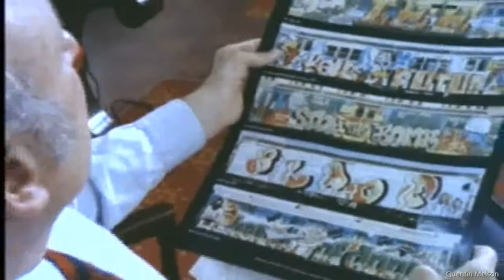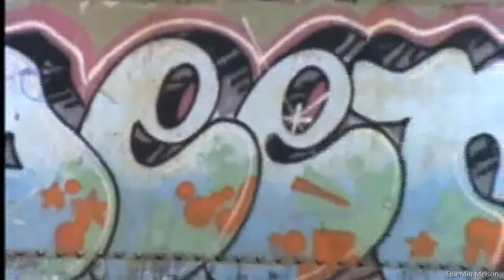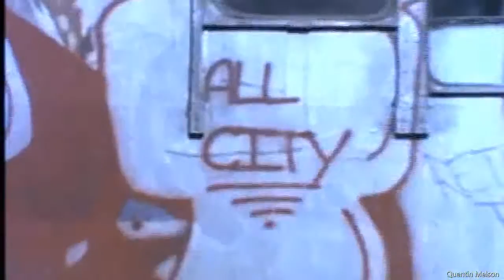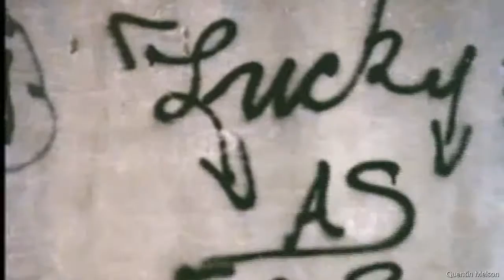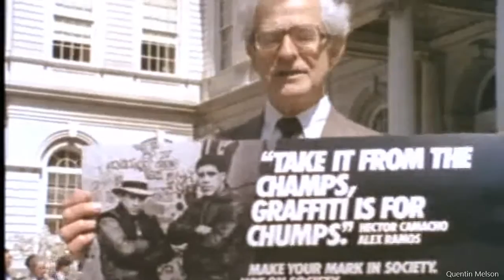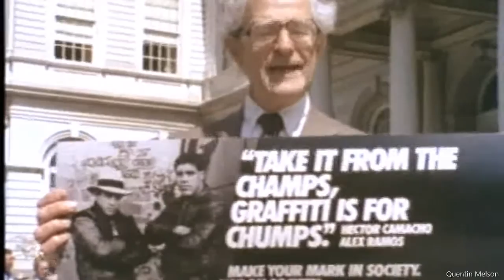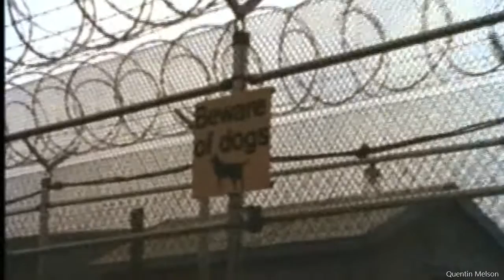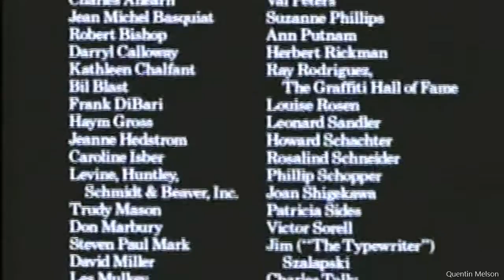Style Wars Commentary (1982)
Style Wars is an American 1983 documentary film on hip hop culture, directed by Tony Silver and produced in collaboration with Henry Chalfant. The film has an emphasis on graffiti, although bboying and rapping are covered to a lesser extent. The film was originally aired on the television network PBS and was subsequently shown in several film festivals to much acclaim, including the Vancouver Film Festival. It also won the Grand Jury Prize: Documentary at the Sundance Film Festival.[3][4]

The show captures and includes many historical moments of hip hop culture during its earliest days in the 1970s onward towards the early 1980s. Many film elements from Style Wars, including outtakes, are now housed at the Academy Film Archive as part of the Tony Silver Collection.[5]

Background
The show shows the perspective of writers and their points of view on the subject of graffiti, as well as the views of then New York City Mayor Ed Koch. Graffiti writer Case/Kase 2, graffiti writer Skeme and his mother, graffiti "villain" Cap, now deceased graffiti writers Dondi, and Shy 147. Seen graffiti documentarian (and co-producer of the film) Henry Chalfant, breakdancer Crazy Legs of Rock Steady Crew, police officers, art critics, subway maintenance workers, as well as several "people on the street".

While Style Wars promoted the idea that graffiti is a form of creative expression, not every person within the film held this same belief. In fact, throughout the film we see ways in which institutions such as the government and law enforcement tried arduously to prevent graffiti in New York City. For example, the city spent a large sum of money on negative subway advertisements that portrayed graffiti as a crime. On top of this, the mayor (who at the time was Ed Koch) pushed for the building of fences, with the intent of blocking off the entrances to subways, where graffiti artists would create their work. Additionally, he had police guard dogs put into these areas to scare away those who may enter. Both Koch and The New York City Police Department rallied to discourage graffiti.

Another perspective on graffiti shown in this film is that of well known artists. Many of them state that the reason why these teens spray paint murals on the sides of buildings is because they do not have any other place to do so, not because they want to intentionally break the law. Additionally, these individuals see potential for those that are involved in the culture beyond the streets. In the same way, they appreciate the art while simultaneously disagreeing with exactly how they do it. This in a way makes them middlemen within this documentary.

Reception and legacy
In 2009, A. O. Scott of The New York Times examined the film:

"Style Wars is a work of art in its own right too, because it doesn't just record what these artists are doing, it somehow absorbs their spirit and manages to communicate it across the decades so that we can find ourselves, so many years later, in the city, understanding what made it beautiful."[6]

A 2018 review from The New Yorker also recommends the film, citing its soundtrack and its ability to capture the historical moment it centers on.[7]

Pitchfork referred to the film as the "defining documentary of early hip-hop culture".[8]

2011 restoration auction
On June 9, 2011 it was announced that Red Hot Chili Peppers bassist Flea along with actors Brad Pitt and James Franco and director Spike Jonze were donating items to an eBay auction that would raise money for restoring the film negatives for Style Wars. The auction ended on June 11, 2011.[9]

References in other media
DJ Mutt used quotes from the movie in his song titled "Big Lights, Big City" taken from his album Treading Water. Black Star used a clip from the movie in the intro to the song "Respiration" on the Black Star album. The Drum and Bass group Ganja Kru, composed of DJ Hype, DJ Zinc, and Pascal, used quotes from the movie in their song titled "Plague That Never Ends". Swedish band The Radio Dept. used audio samples from the film in their single "Never Follow Suit" from the album Clinging to a Scheme.[10]